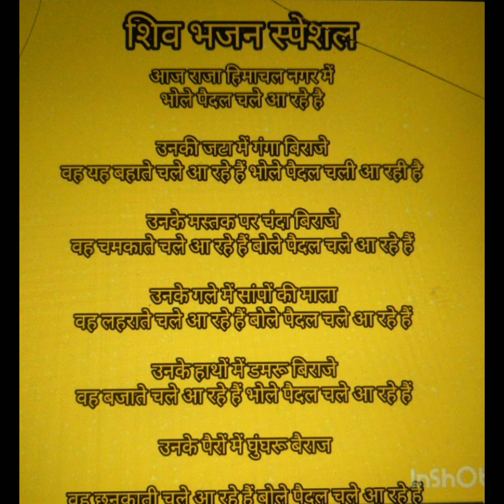सुपरहिट शिव भजन#🌹 हिमाचल नगर में#❤ भोले पैदल चले आ रहे हैं#🕉 share #🙏❤🙏👌